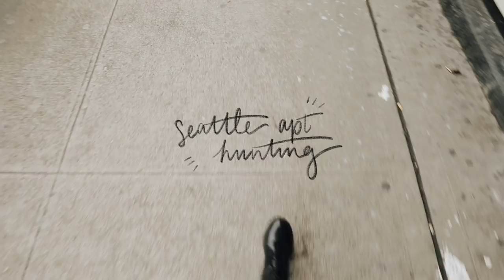SEATTLE APARTMENT HUNTING! I'M MOVING?!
Come along with Alex and I as we tour apartments in Seattle, deciding if we want to move there or stay in LA! Comment your fav below!!

Hey babes! I'm so excited to bring you this long-awaited video! We had so much fun on our trip to Seattle a few weeks ago, going apartment hunting and seeing if we can really see ourselves living there! Of course, I had to bring you guys along!

Which apartment is your favorite? Which one would YOU live in? Which one do you think we'll pick if we move there? Let's chat in the comments, I can't wait to hear your thoughts!

Wanna shop my feed and know where all my clothes are from?
JOIN THE PARTY!
▻Instagram➜@caitlinbea
▻Twitter➜@itscaitlinbea
▻Snapchat➜caitbea
▻Facebook➜Caitlin Bea
*Get your first Uber ride FOR FREE with code: ubercaitlinbea